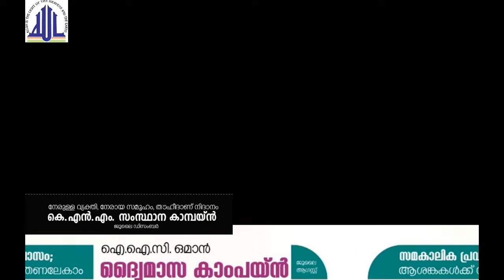Pre Profcon - എം.എസ്.എം. തൃശൂര്‍ ജില്ല (5-7-2020)